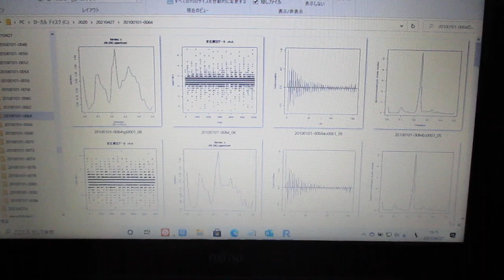超音波の音圧測定解析（自己相関、パワー寄与率、インパルス応答、パワースペクトル、バイスペクトル）